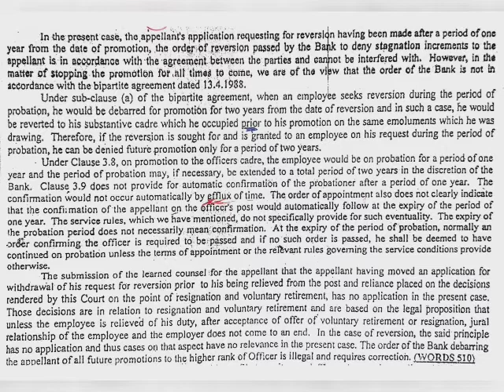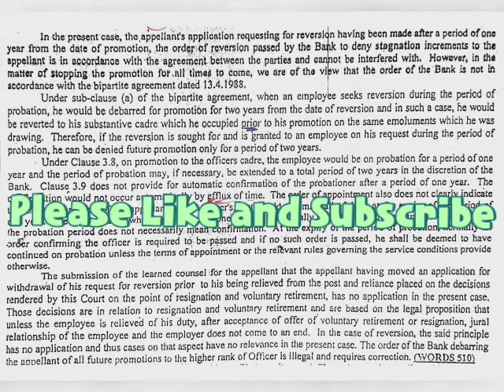100 WPM Legal Dictation no.32 @ service matter@ 14 May 2021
PDF

100 WPM Legal Dictation no.32 @ service matter@ 14 May 2021

Shorthand ki speed kaise badhayen
Online Shorthand practice
Shorthand me Galti kaise Km kre
How to reduce mistake in shorthand
How to increase speed in shorthand
Shorthand Lab- Legal and General
Ghr bathe Shorthand kaise sikhe,
Stenographer Jobs
Stenographer ki vetan Kitna hota hai
Stenographer ka kam kya hota hai
Stenographer kitne dino me ban jate hai
High court me Stenographer ki bhrti kaise Hoti hai

Special Legal Dictation- link given below:-

Motivational things for STENO aspirants--

Special Dictation for Supreme court and all High Courts and civil courts special Dictation

Chandigarh High Court Legal Dictation

Chhattisgarh High Court Legal Dictation

Kolkata High Court Legal Dictation

SSS stenographer special Dictation

And all Legal and General Dictation available here and parilamentary reporter special Dictation

Shorthand Lab

100 WPM Legal dictation
120 WPM Legal dictation
110WPM legal dictation
100 WPM General dictation
110 WPM General Dictation
120 WPM General Dictation
English For Competitions Vol-I 2020

English books
Singh English Vol 2 2020
MIRROR OF COMMON ERRORS BY DR. ASHOK KUMAR SINGH 2020 EDITION
shorthand skill test and typing best Dell KB216 Wired Multimedia USB Keyboard
Knowledge For Competitions
Gayanan- GK In Hindi Medium Book for SSC Stenographer exam
SHORTHAND INSTRUCTOR & KEY | First Edition | By Pearson
Stenographer (Grade 'C' & 'D') Guide 2020
ERA: Pitman New Era Shorthand
SHORTHAND LEGAL PHRASEOLOGY
LEGAL GLOSSARY
POCKET SHORTHAND DICTIONARY
PHRASE BOOK for PITMANITES (COURT REPORTERS) (without Audio CD)
Shorthand Magazine (4 Volumes)